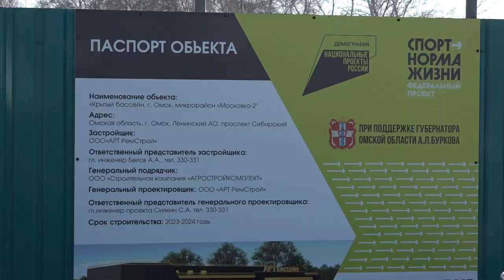Выездное совещание на строительной площадке бассейна в микрорайоне «Московка - 2»